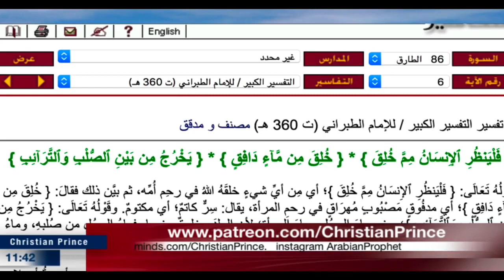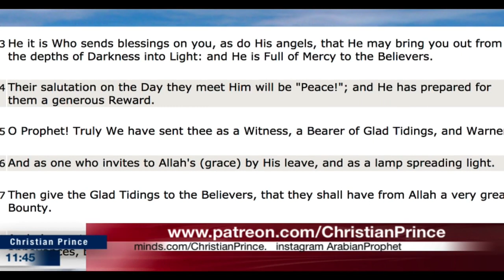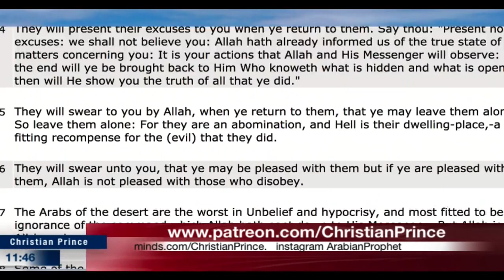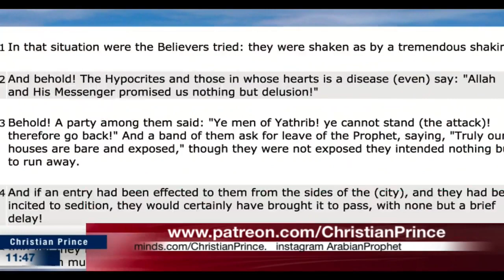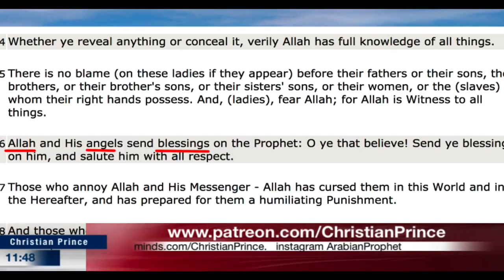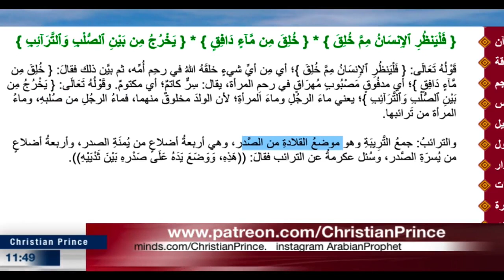CHRISTIAN PRINCE CAREER ENDED & EXPOSED! Speakers Corner!